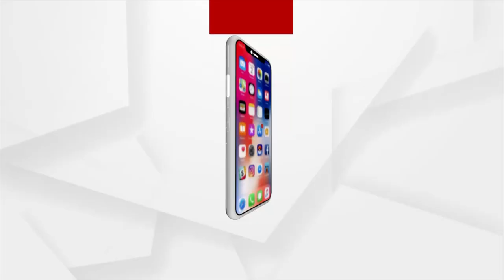ମୋର କ୍ୟାରିୟର ନଷ୍ଟ ହେଲା...ତୋ ଗୋଡ଼ ତଳେ ପଡୁଛି...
ମୋର କ୍ୟାରିୟର ନଷ୍ଟ ହେଲା...ଚଗଲା ଭାଈ... ତୋ ଗୋଡ଼ ତଳେ ପଡୁଛି...ଏ ପରି ଭାବେ ଧରା ପଡିବା ପରେ ବାହୁନି ଥିଲା ଚୋର..। ବାଲେଶ୍ୱର ଜିଲ୍ଲା ସୋର ଥାନା ବାଗୁଡ଼ି ବଜାର ର ତେଜରାତି ଦୋକାନ ରୁ  ଦେଢ଼ ଲକ୍ଷ ଟଙ୍କା ଚୋରି କରିବା ପରେ ଚୋର କୁ ଧରାଯାଇ ପୋଲିସ ର ଜିମା ଦିଆଯାଇଛି ।